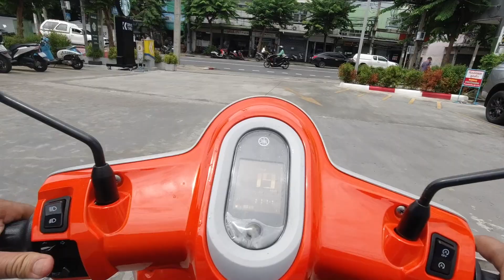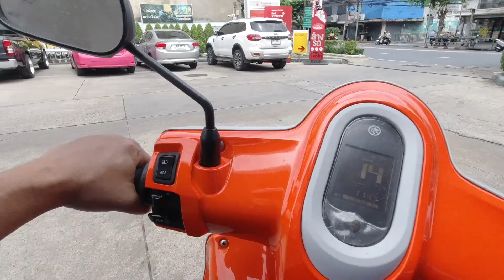ครูตั๊ก มอเตอร์ไซค์ยางแตก ทำไงดี เพราะมีหน้าที่ขี่อย่างเดียว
ยางโดนตะปูมา เป็นสัปดาห์ ยังไม่รู้ตัวเลยนะครับ

ขายบ้านลำพูนติดเชียงใหม่
 บ้านหลังนี้เจ้าของบ้านสร้างเพื่ออยากมาอยู่เองหลังจากเกษียณ จากประเทศสวิตเซอร์แลนด์ แต่ครอบครัวอยู่ต่างประเทศกันหมด จึงจำเป็นต้องอยู่ที่ สวิต จึงประสงค์จะขาย ให้แก่ผู้รักและรักษาบ้านหลังนี้ ตกแต่งทั้งหมดไว้เรียบร้อยแล้ว ด้วยวัสดุที่มีคุณภาพอย่างดี และวางระบบในบ้านรองรับการอยู่อาศัยได้อย่างสะดวกสบาย
              อยู่ที่ บ้านสันดอนรอม กลางเมืองลำพูน อยู่ห่างจากถนนต้นยาง และเดินทางไปเชียงใหม่ได้ไม่กี่นาที
              บ้าน 2 ชั้น  บนเนื้อที่ เกือบ 1 ไร่   มี 4 ห้องนอน 5 ห้องน้ำ ห้องทำงาน โถงใหญ่  โรงรถ จอดรถได้หลายคัน ครัวในบ้าน  สระว่ายน้ำมาตรฐาน 6 X 12 เมตร สร้างโดยวิศวกรก่อสร้างสระว่ายน้ำโดยตรง ระบบนำน้ำไปบำบัด กลับมาใช้ พร้อมอุปกรณ์ครบ ห้องรับแขก ทานข้าว  เตาปิ้งย่าง พร้อมรองรับ ปาตี้สระว่ายน้ำ  ดาดฟ้า กว้าง วิวมองเห็นดอยสุเทพ
               บริเวณบ้าน พื้นที่กว้าง ตกแต่งสวนปลูกต้นไม้สวยงาม